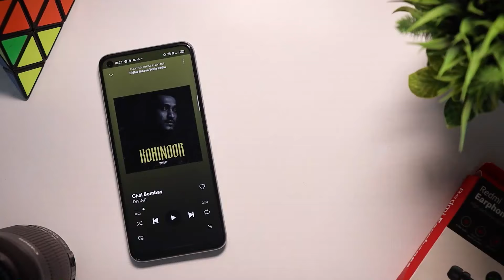Redmi Earphones Review - Best Earphones Under 500 rs | Buy in 2020 [Hindi]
Redmi launches its first Earphones in India with amazing sound quality, Mic quality and design. So in this video, I have done the detailed review of Redmi Earphones which comes under 500